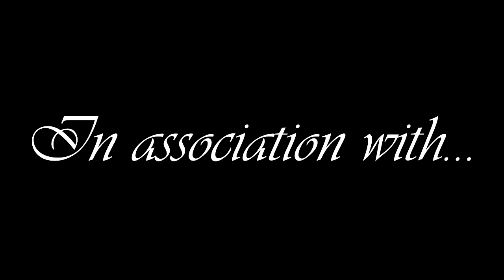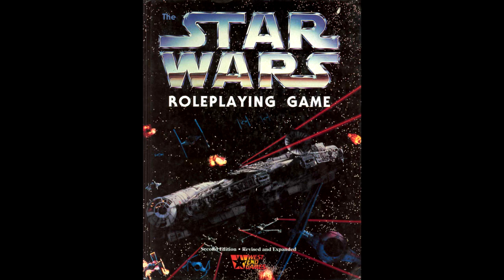Gaming Monk Review #13: The Star Wars RPGs (Introduction)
Gaming Monk Reviews makes its triumphant return to the world of tabletop gaming with a look at the official Star Wars RPGs, starting with the earliest to the most current.

NOTE: I made a conscious decision to focus on the official versions only because then i'd open the floodgates to every adapted version under the sun. While Jedi has some historical significance, I wanna try and keep some focus. This also beans no GURPS Star Wars because GURPS is its own beast entirely.